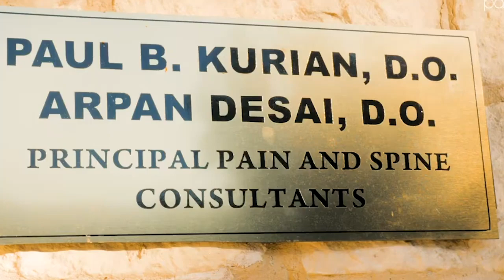Talus Testimonials: Principal Spine and Pain Consultants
Learn more about how Talus Pay can help your business grow

Talus is a technology-first company with a heavy emphasis on client support. Our team strives to stay ahead of the curve by providing products and services that help you run your business more efficiently today while giving you the competitive edge you need for the future.